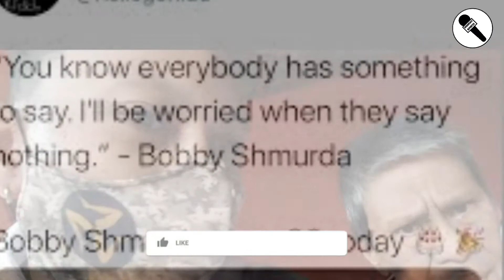Bobby Shmurda's crimes: After weapon charges and murder conspiracy, will he be released from jail